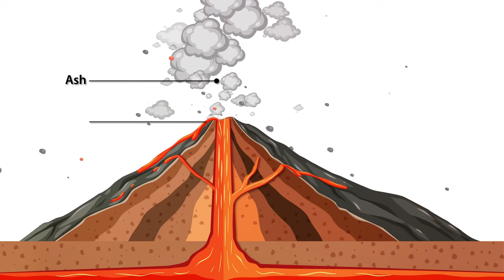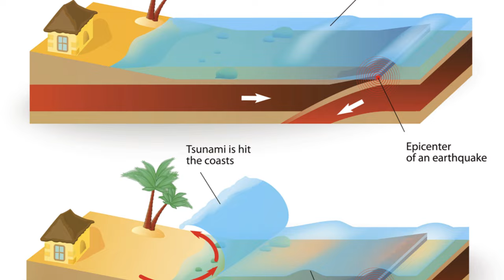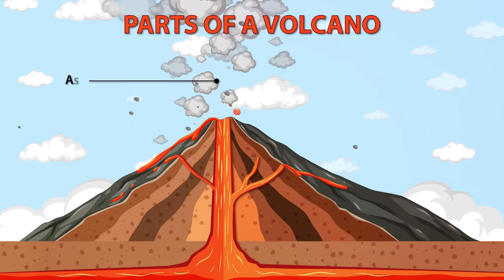The 5 Most Dangerous Volcanoes of 2024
Danger on the Horizon: The 5 Most Dangerous Volcanoes in 2024

Volcanoes - majestic and awe-inspiring, they can also be terrifying forces of nature. In this video, we explore the 5 volcanoes considered to be the most dangerous in 2024.

Join us as we delve into the fiery world of these geological giants:

Merapi (Indonesia): A constantly active threat with a densely populated surrounding.
Vesuvius (Italy): A historic destroyer with millions in its potential path.
Kilauea (Hawaii, USA): A continuously erupting volcano with both flowing and explosive dangers.
Krakatoa (Indonesia): A volcano with the potential for a devastating repeat of its historical mega-eruption.
Yellowstone (USA): A supervolcano with the potential to impact the entire planet.
We'll uncover the threats these volcanoes pose, the potential consequences of eruptions, and the ongoing efforts to understand and predict volcanic activity.

Stay informed and prepared! Learn more about the dangers of volcanoes and what you can do to stay safe.